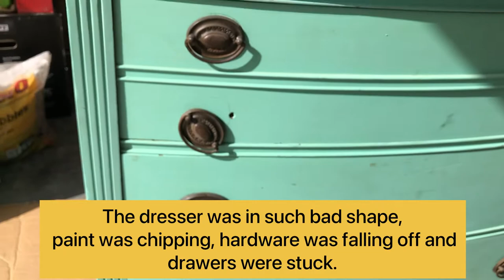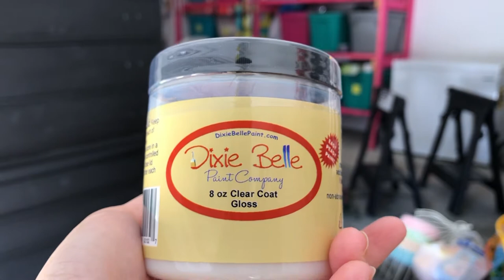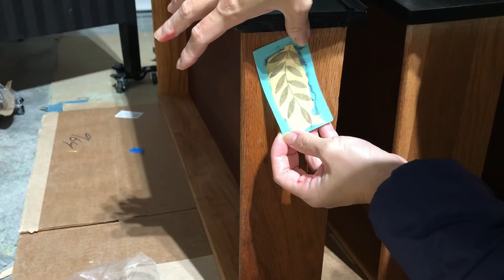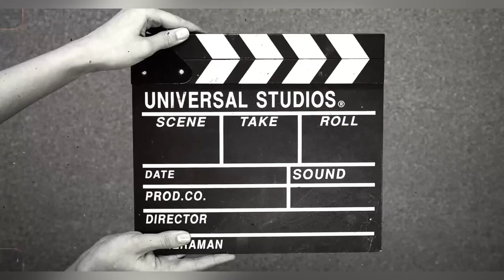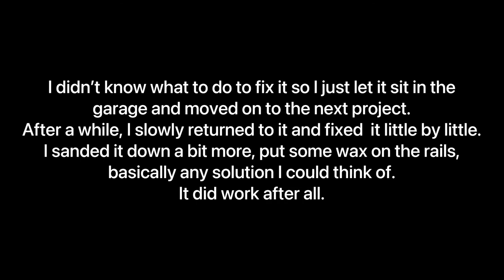Dresser Makeover using Dixie Belle Chalk Paint and ReDesign with Prima Transfer.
Hi everyone, thank you for stopping by.
My name is Lam. I’m a Texas based mother who enjoys painting and refurbishing furniture in my free time. I’ve watched many tutorials from amazing YouTubers and apply the techniques I’ve learned on my pieces. I’m not a professional, I don’t do this for a living. This is just a hobby and I’d like to keep it as simple as I can. The videos are to share with you how an amateur can make something look new again, and that if I can do it, you can do it too.